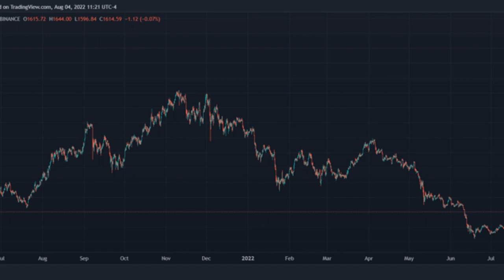The Pelosi Effect? Ethereum Faces Headwinds Over Area At $1,600